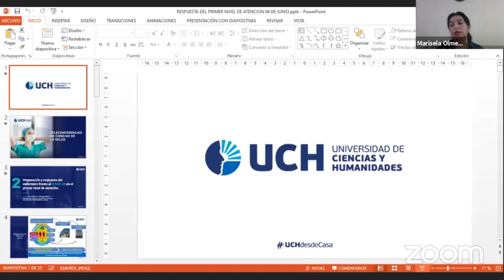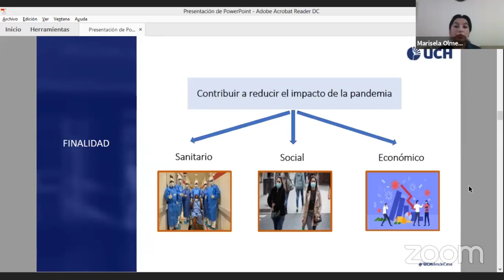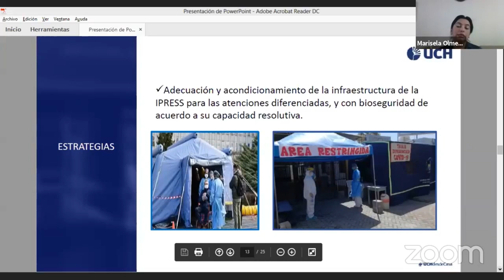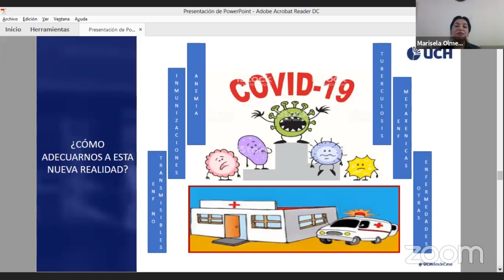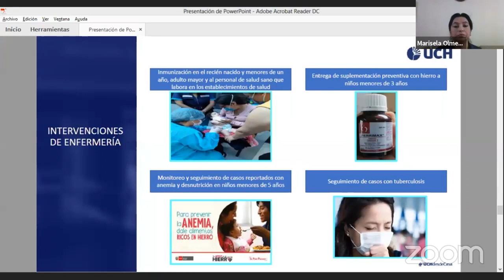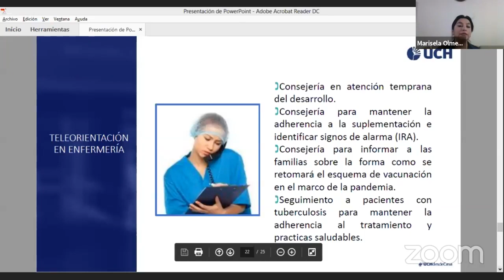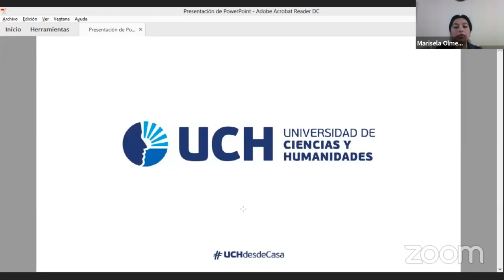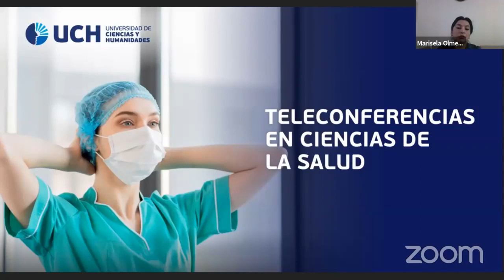UCH: 1er Ciclo de Teleconferencias en Ciencias de la Salud (Día 1 - Tema 2)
La Escuela Profesional de Enfermería de la Universidad de Ciencias y Humanidades presenta la teleconferencia: “Preparación en respuesta del enfermero frente al COVID-19 en el primer nivel de atención”, a cargo de la Mg. Marisela Olmedo Alberto